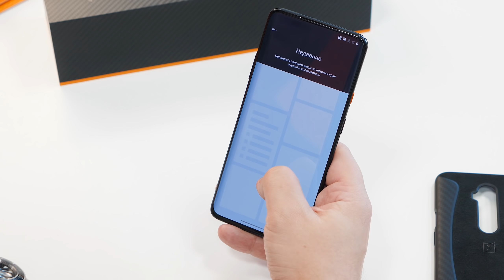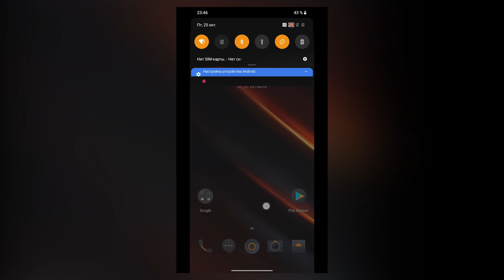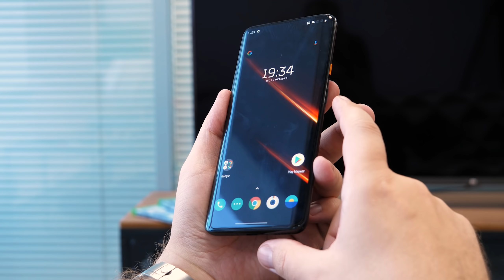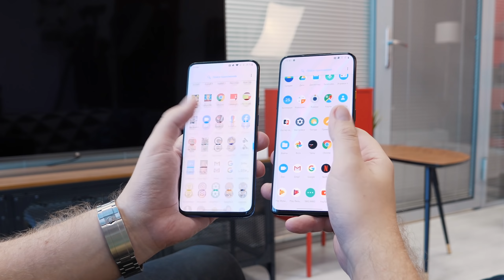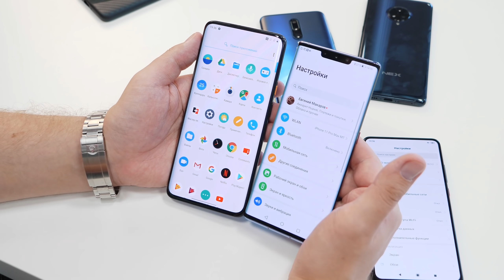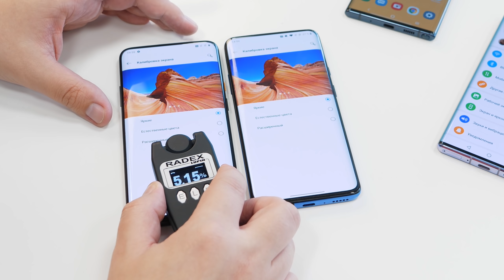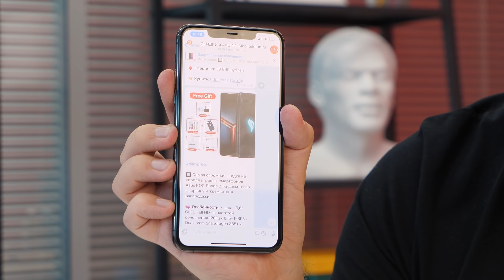Распаковка OnePlus 7T Pro McLaren Edition – врум-врум!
❗11.11 на AliExpress: OnePlus 7T (промокод: BIGSALE11 (-30$ от 120$), exclusive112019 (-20$ от 100$), ALIOFERTY100 (-14$ от 100$) или ALISALE10 (-10$ от 100$) / вводить 11 ноября в 11:00 часов в старт распродажи)

Распаковка OnePlus 7T Pro McLaren Edition – врум-врум! Знакомимся с новым OnePlus 7T Pro и делаем небольшое сравнение с OnePlus 7 Pro, iPhone 11 Pro Max, Samsung Galaxy Note 10+, VIVO NEX 3, Xiaomi Mi 9T Pro, Huawei Mate 30 Pro. Комплектация и особенности дизайна ВанПлас 7Т Про Макларен Эдишн (ВанПлюс 7Т Про). Обзор OnePlus 7T Pro McLaren Edition будет, как и будет распаковка и обзор OnePlus 7T очень скоро! Сила Snapdragon 855+?

Содержание:

00:00 - распаковка OnePlus 7T Pro McLaren Edition начинается!
00:40 - тизер OnePlus 7T - обзор будет!
00:54 - 💥 Технокит:
01:21 - с чем сравним OnePlus 7T Pro McLaren?
01:56 - ЧТО ВНУТРИ коробки OnePlus 7T Pro McLaren Edition
04:20 - ЧЕХОЛ из алькантары для OnePlus 7T Pro McLaren Edition
05:04 - дизайн OnePlus 7T Pro McLaren Edition и первое включение
07:13 - жестовое управление Oxygen OS на Android 10
07:36 - что тут от McLaren?
08:57 - ДИЗАААЙН OnePlus 7T Pro McLaren Edition
09:45 - OnePlus 7 Pro vs OnePlus 7T Pro McLaren
10:23 - Xiaomi Mi 9T Pro vs OnePlus 7T Pro McLaren Edition
11:08 - Samsung Galaxy Note 10+ vs OnePlus 7T Pro McLaren Edition
12:00 - VIVO NEX 3 vs OnePlus 7T Pro McLaren Edition
12:30 - Huawei Mate 30 Pro vs OnePlus 7T Pro McLaren Edition
12:41 - iPhone 11 Pro Max vs OnePlus 7T Pro McLaren Edition
14:05 - яркость и ШИМ
14:47 - Цены и где купить OnePlus 7T Pro McLaren Edition
16:08 - 🚀 Лучшие цены и скидки в нашем Телеграме